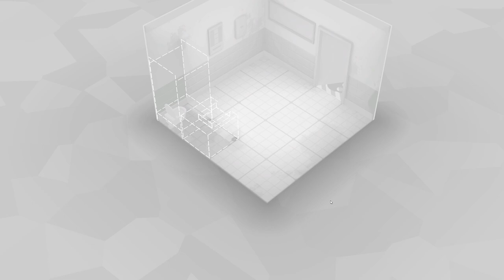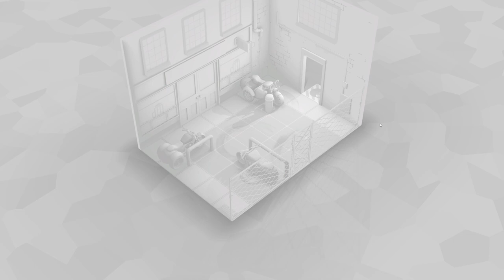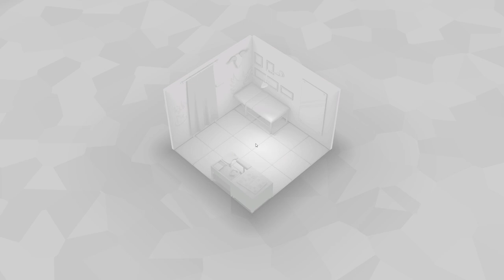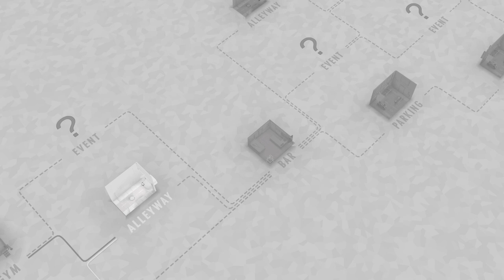Draw! | Fights in Tight Spaces Prologue #1 - Let's Play / Gameplay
Beverage obtained so let's play Fights in Tight Spaces Prologue.

Card-Based Tactical Fighting!

In an era where espionage is handled largely by data-packets being pored over by teams of analysts, Section Eleven’s approach is more hands-on, dealing with the sorts of criminal organizations who live and operate outside the realms of electronic communication. When the rest of the intelligence services have failed, they call Section Eleven.

As a Section Eleven agent, it is your job to find direct solutions to emerging threats… largely by smashing people’s faces into things.